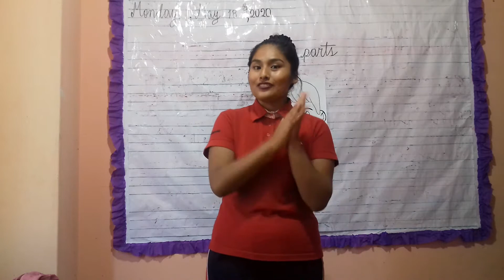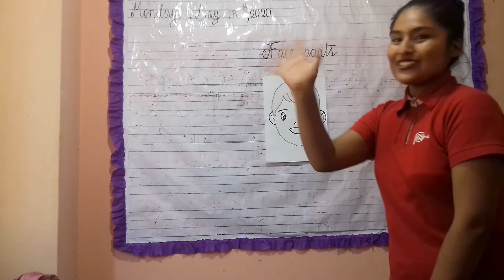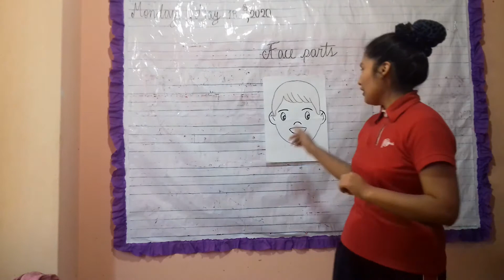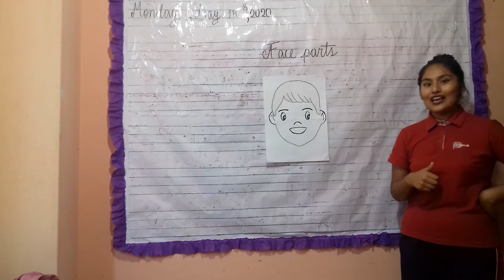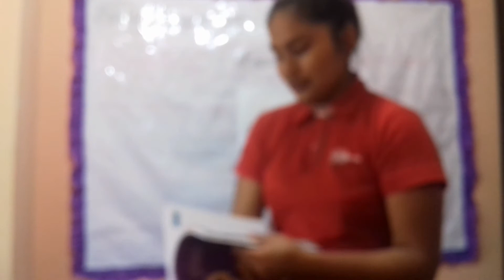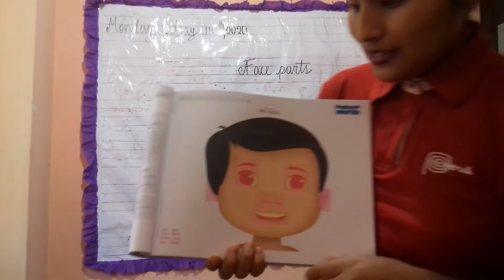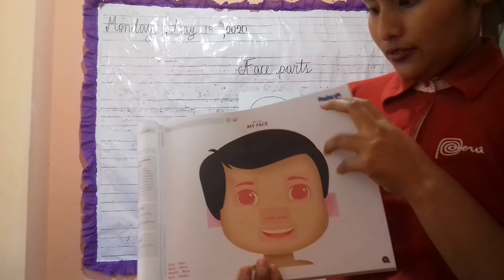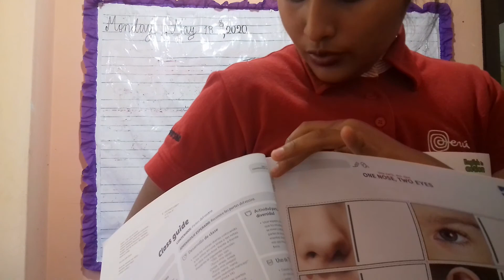3 YEARS FACE PARTS